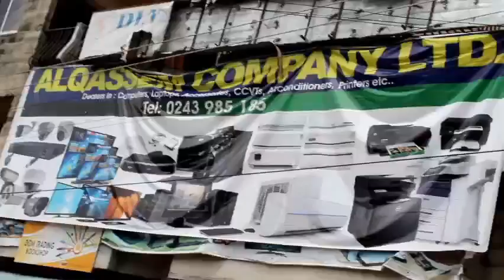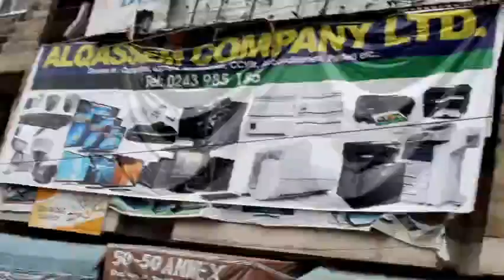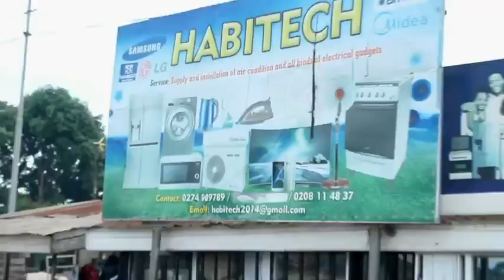Supee Supee - Trumuu Trumuu || Nokware Kware Kwan No || Mallam Osman Yaakub